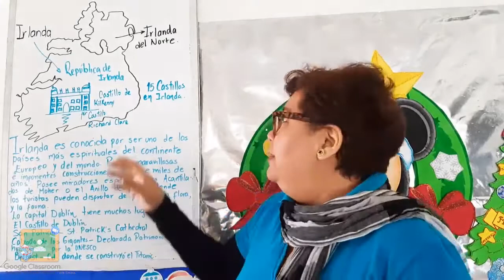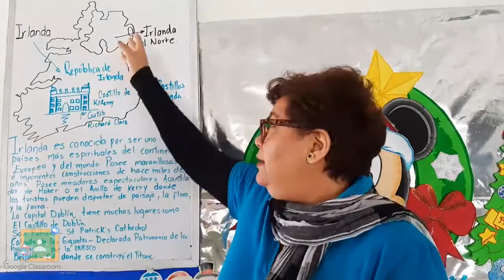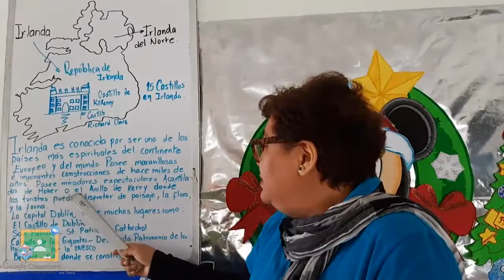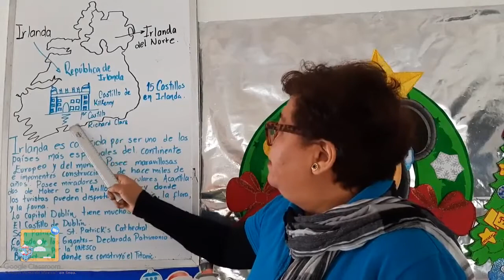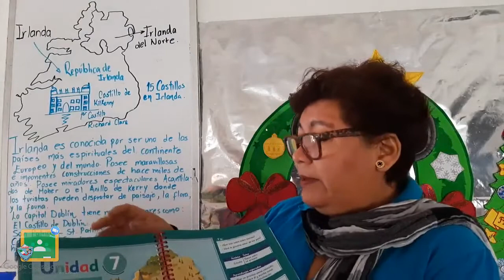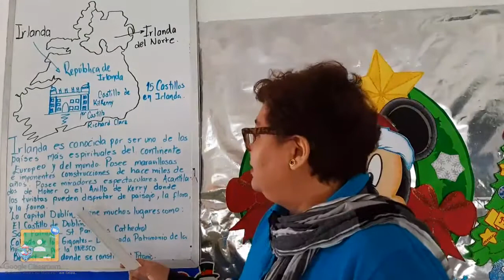2do Primaria - Español: Irlanda